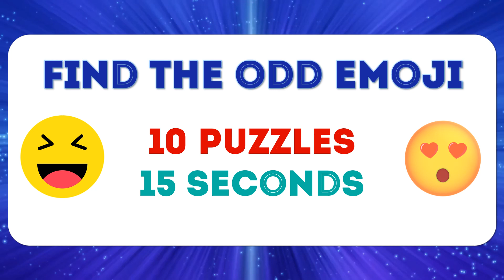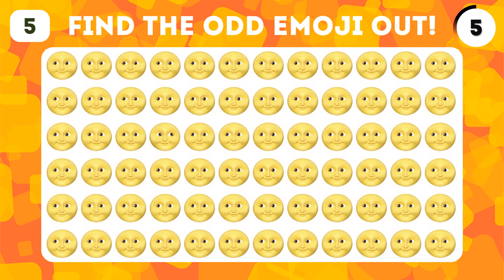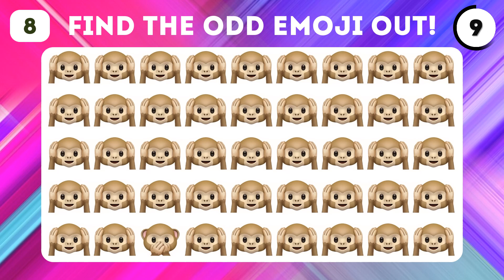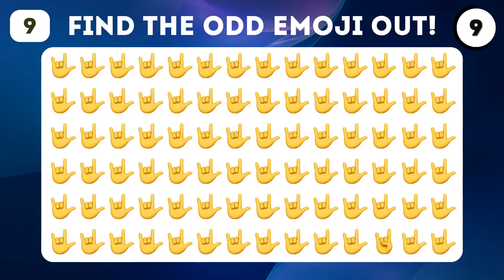HOW GOOD ARE YOUR EYES #77 | Find the odd emoji | Emoji Puzzle Quiz